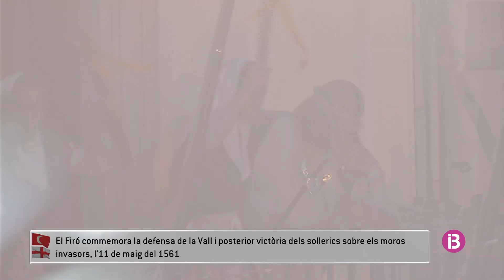Batalla a la plaça de Sóller Firó 2024